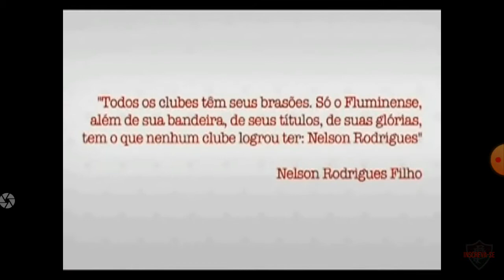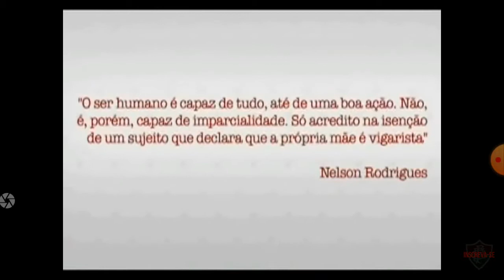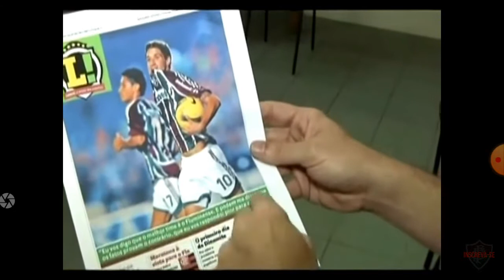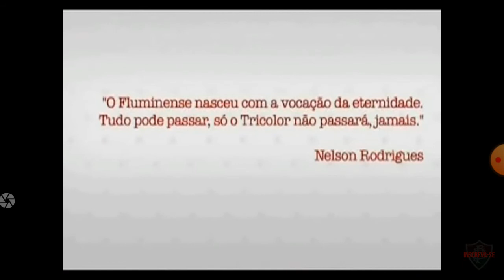Nelson Rodrigues um profeta tricolor. Especial.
Documentário Nelson Rodrigues. Flutv. canal Marcelo Fluminense On